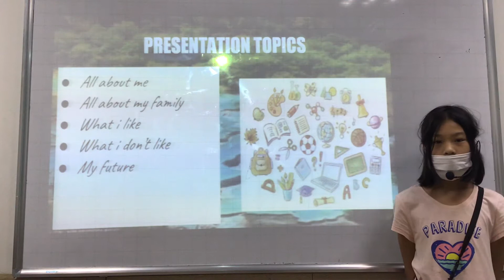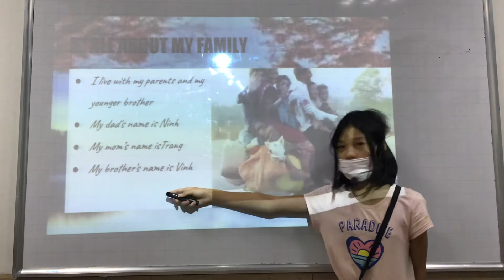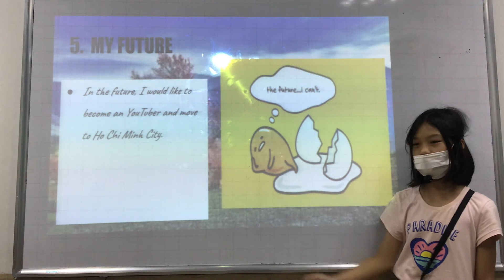CEC_ES5Y_Presentation 1_All about myself_Ngọc Châu